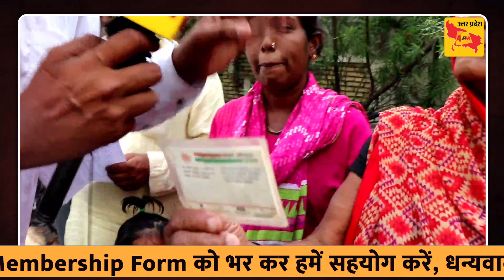वोट डालने से वांछित लोगों ने लिस्ट में अपना नाम न पाकर हुए आग बबूला !